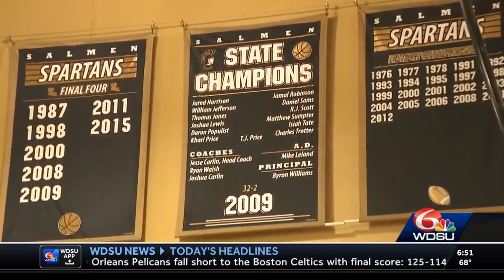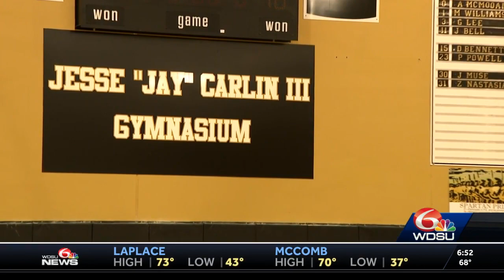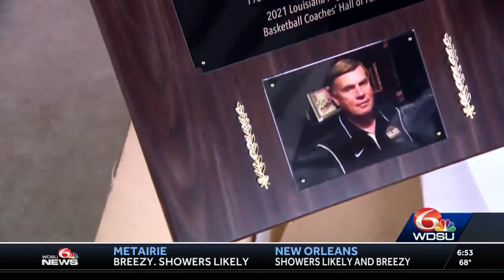Salmen High School honors Jay Carlin